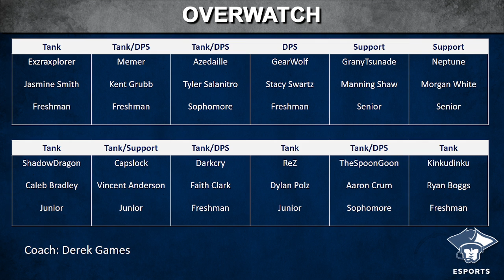Overwatch Fall 2021: Marietta College vs. University of California-Davis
Marietta College plays against University of California - Davis in Overwatch as part of the NACE Overwatch Challenger fall 2021 season.

If you are interested in attending Marietta College to compete in esports, please fill out our recruitment form Scholarships are available.